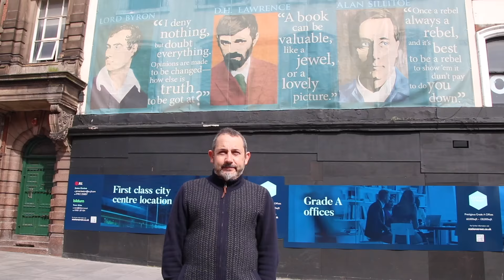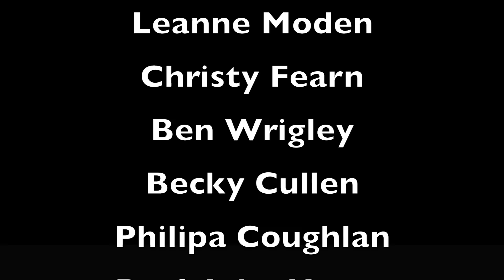Leanne Moden: No Such Thing As A Bacon Roll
To celebrate the Nottingham Poetry Festival we took a camera and Leanne Moden's "No Such Thing As A Bacon Roll' round Nottingham.

Choose Life. Choose a Cob.